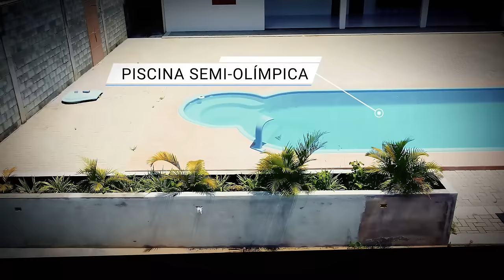ORAÇÃO DA MANHÃ - ESPANTE A TRISTEZA E VIVA A ALEGRIA DE DEUS SÁBADO 22 JUNHO 2024